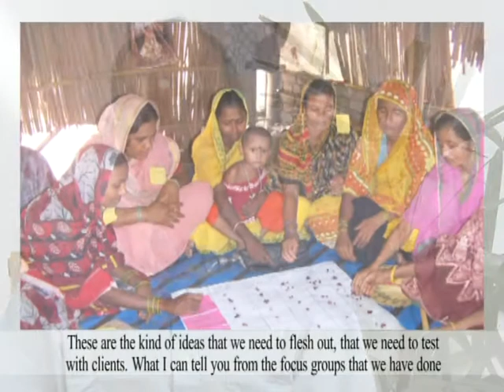Replicating Behaviours of Planning Physical Money through Digital Money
In 2012 Ignacio Mas worked with MicroSave to look at the state of digital financial services in India, the type of products that poor people want, and the role of microfinance institutions/SHGs in digital financial services systems. Ignacio also ran a training for all MicroSave staff, and we then asked him to record some of his thoughts on digital financial services systems and not just in India but also worldwide. In this video he answers the following questions:
1. As we move from defining and storing value in physical commodies (cash, chickens, jewelry etc.) to digital money, how do we help poor people understand and use the brave new world of e-money?
2. How do poor people manage their money?
3. Why are basic No Frills Accounts so unsuccessful?
4. How might we take the answers to these questions to build better customer value propositions?
5. And express them in a way that poor people relate to and intuitively understand?